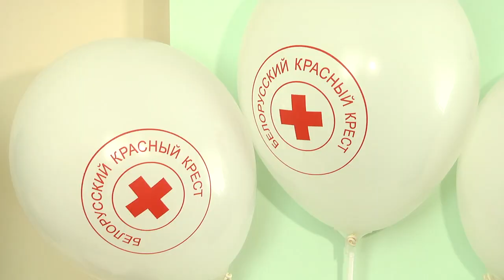2019-08-23 г. Брест. Летняя школа волонтера. Новости на Буг-ТВ.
Журналист В. Нечаева. Оператор П. Малашенок. Г.  Пекарский
Белорусское Общество Красного Креста осуществляет различные мероприятия по охране жизни и здоровья людей, оказанию медико-социальной помощи, реагированию на чрезвычайные ситуации и вооружённые конфликты. «Сердце» организации – её волонтёры - люди, которые знают не на словах – на деле, что такое  гуманность, милосердие и помощь.
   В период с 22 по 24 августа в городе над Бугом Брестская областная организация Белорусского Общества Красного Креста проводит летнюю школу волонтёра. Ежегодное мероприятие объединяет лидеров, помощников, председателей и членов Областного Волонтёрского Совета из разных регионов. Целей слёта, как минимум, три: улучшение знаний, обмен опытом и поиск новых решений, которые будут применяться в дальнейшем в работе.